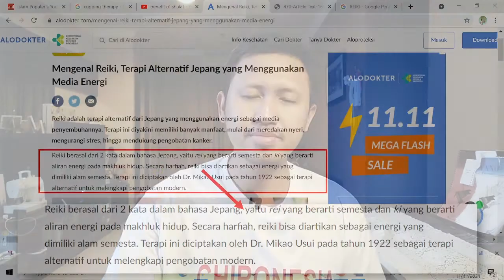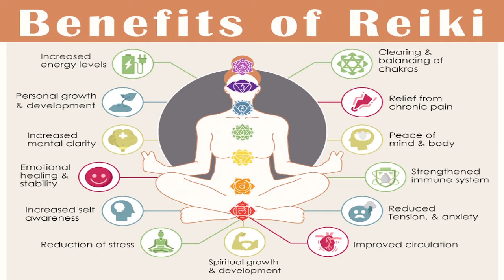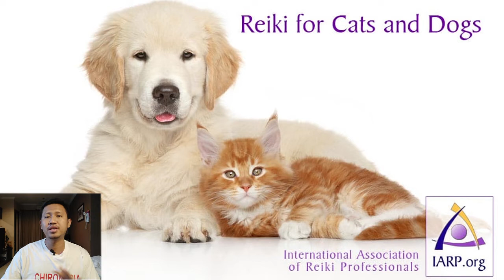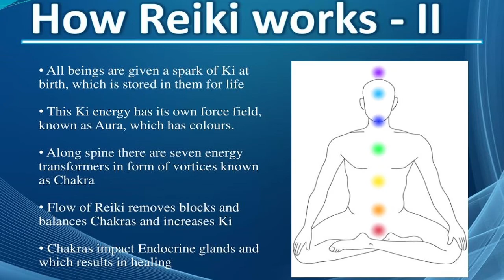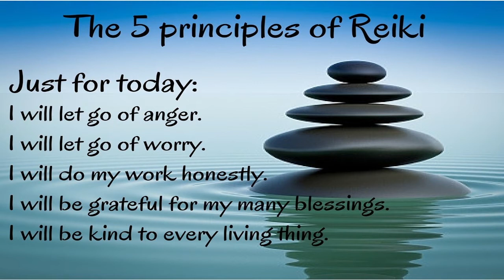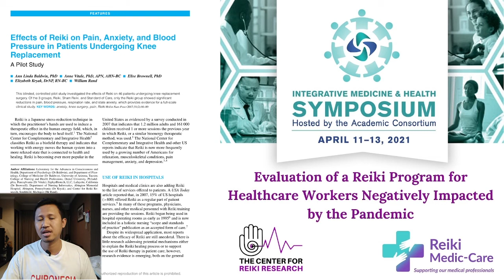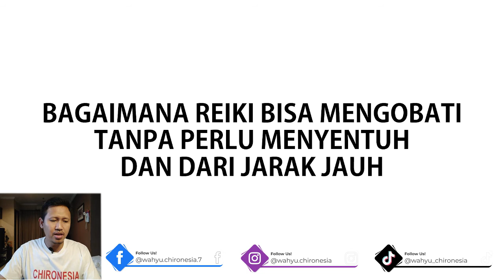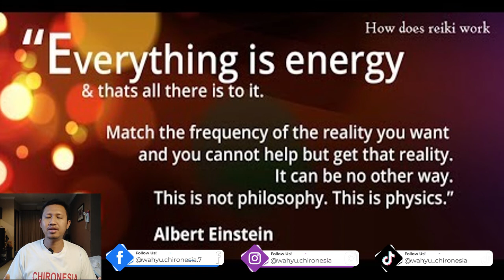TERAPI REIKI - Mengobati Tanpa Sentuh Dari Jarak Jauh - PENGOBATAN ALTERNATIF ENERGI TENAGA DALAM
WAHYU CHIRONESIA adalah channel referensi pengobatan alternatif paling terpercaya di Indonesia. Berkomitmen untuk membahas segala bentuk pengobatan alternatif dan ekperimental secara beribang dan menghibur.

Terapi REIKI mirip dengan tenaga dalam yang ada di Indonesia. Terapinya menggunakan energi alam semesta. Bisa mengobati tanpa menyentuh dan bisa dilakukan dari jarak jauh. Apakah terapi ini menggunakan bantuan jin atau sejenisnya ?. Silahkan tonton video ini sampai habis.

Bagi yang mau mendapat kesempatan GIVE AWAY terapi KRETEK-KRETEK ala CHIRONESIA silahkan gabung dulu ke grup telegram di bawah ini :

Syarat dan ketentuan GIVE AWAY akan diumumkan secara berkala di grup tersebut.

WAHYU CHIRONESIA
Health & wealth